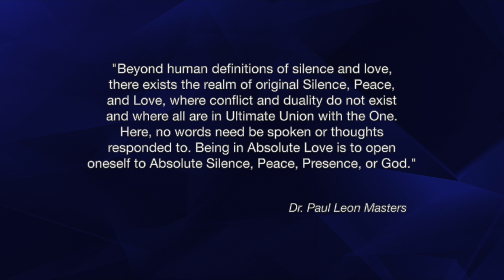Mysteries of Brief or Long Life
Mysteries of Brief or Long Life: In this lecture, Dr. Masters reveals that the length of a person’s life is influenced by karma, lessons that need to be learned, and factors that may involve other people. But ultimately, the length of a person’s life is determined by God’s Will, and by how long it takes for a soul’s purpose for this lifetime to be accomplished.

Affirmations for “Mysteries of Brief or Long Life” by Dr. Paul Leon Masters are:

- Meditation: I recognize that through my daily practice of meditation on God’s Presence within me, eventually all mysteries of life are revealed to me.
- Physical DNA: I recognize that physical DNA is the outer manifestation of spiritual factors.
- Spiritual Factors: I recognize that spiritual factors determining DNA and, in turn, the length of a person’s life, include, but are not limited to: karma, lessons to be learned, and contributions to others.
- Contributions: I recognize that contributions to others include wisdom, healing, positive or negative role-playing, and sacrificing.
- Length of Life: I recognize that the length of a person’s life, including my own, is when someone’s soul’s purpose for this lifetime has concluded.
- Old Souls or Baby Souls: I recognize that the length of a person’s life is not determined by whether someone is an old soul or a baby soul.
- Generational: I recognize that length of life may be influenced by incarnating as part of an energy grouping of souls.
- Manner of Exit: I recognize that nothing in this universe is by chance and that the manner of exiting this life is predetermined, whether through a natural and easy transition, long-term illness, accident, suicide, war, or tragedy.
- Time of Exit: I recognize that all in the universe is controlled by God’s inner Presence, and that the time when my soul or other souls depart is predetermined.
- Understanding: I recognize that the closer in oneness I am to God’s Presence within me, the greater my awareness of the why behind the length of people’s lives, including my own.